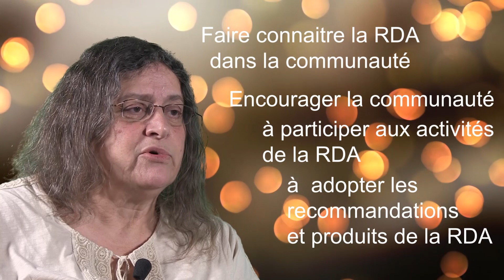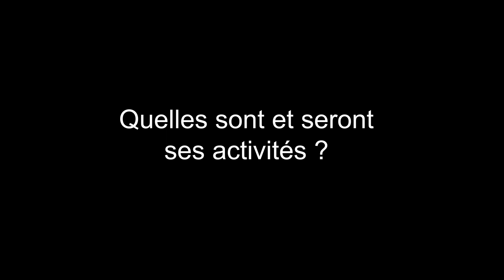Le Noeud national RDA France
Françoise Genova, Observatoire Astronomique de Strasbourg et coordonnateur du Noed National RDA France